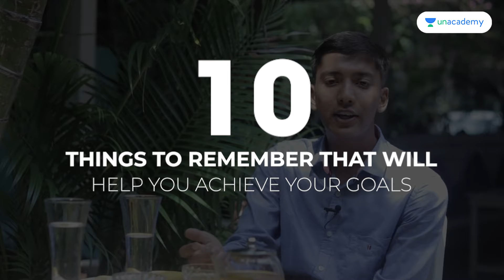10 Key Takeaways from NDA Exam 2018 Topper | Sparsh Kankane AIR 1